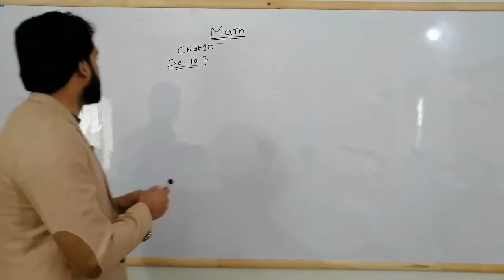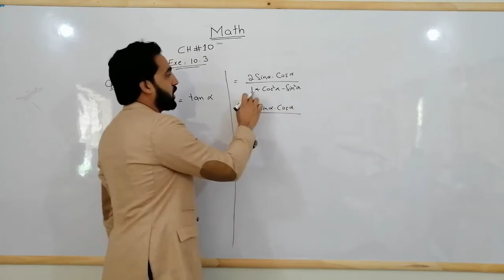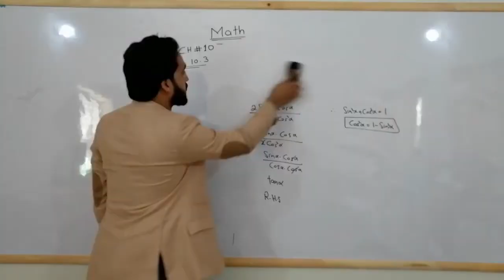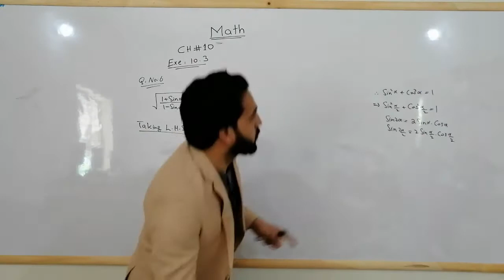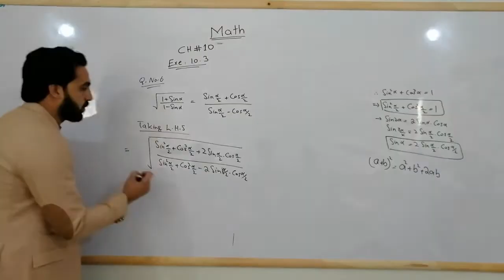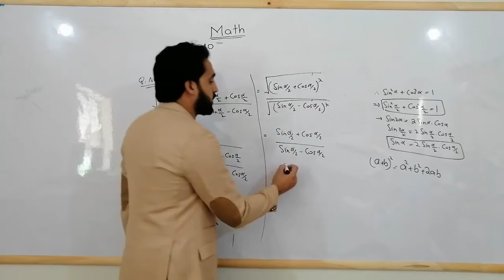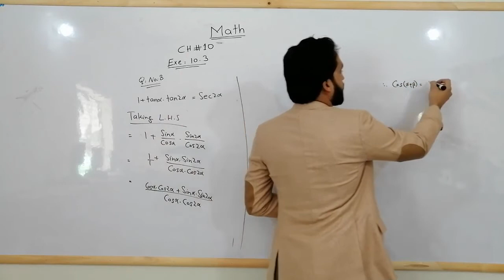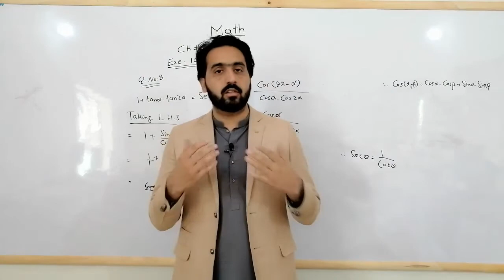Math: Lec#4 Exercise 10.3 Q No:3(ii) & Q No:6,8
In this lecture we discuss the remaining questions of Ex:10.3
According to Short syllabus